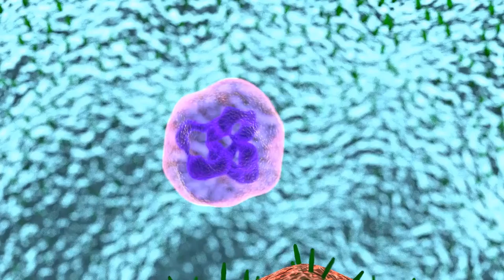How Coronavirus Infect Health Cell in Our Body-Animated Video | Visualization of COVID-19 Infection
Video shows in detail infection made by virus to infect a healthy cell